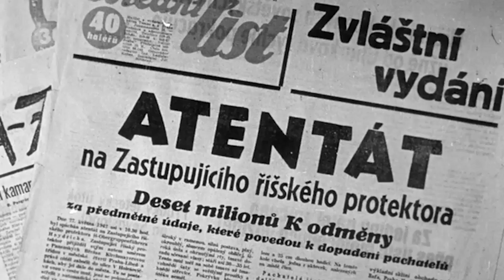Attentat 1942 Trailer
A World War II game through the eyes of survivors